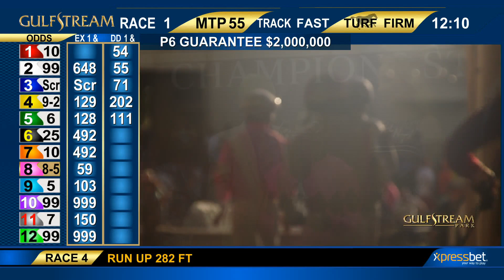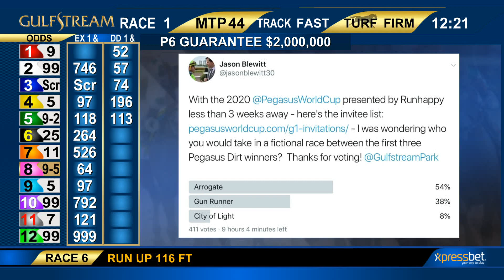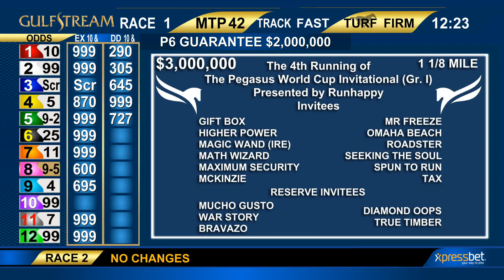Gulfstream Park January 8, 2020 Handicapping Show